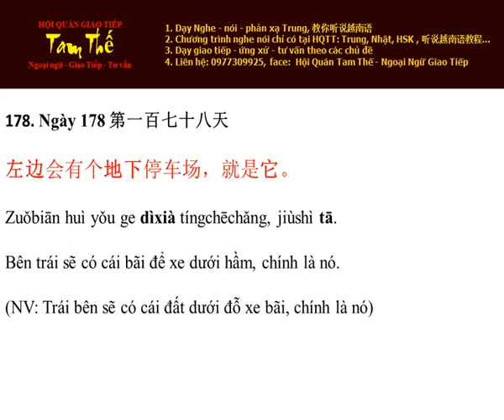Ngày 178 Bên trái sẽ có cái bãi để xe dưới hầm, chính là nó - Nghe Noi Tieng Trung Moi Ngay Mot Cau